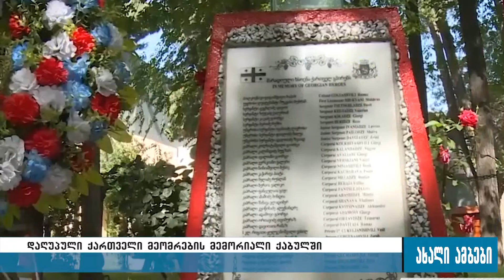ქაბულში დაღუპული ქართველი მეომრების მემორიალი გაიხსნა 06.06.2016